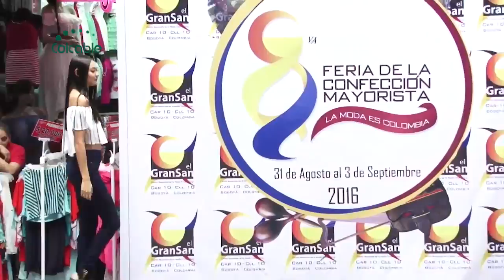La Gran Feria que se Realiza Hernando Rodriguez Director de la Feria